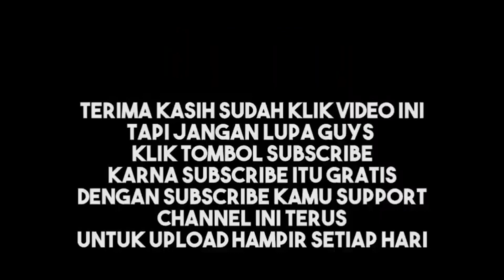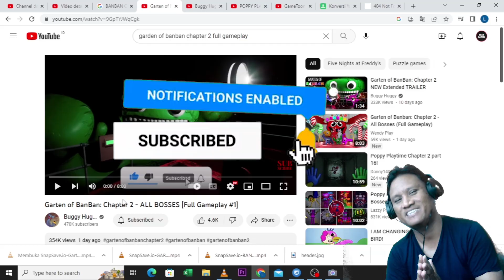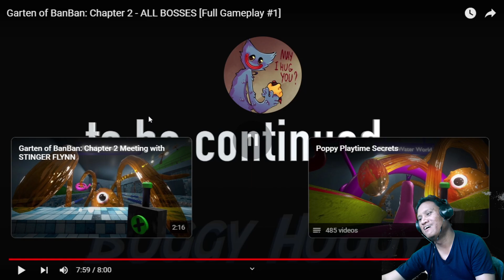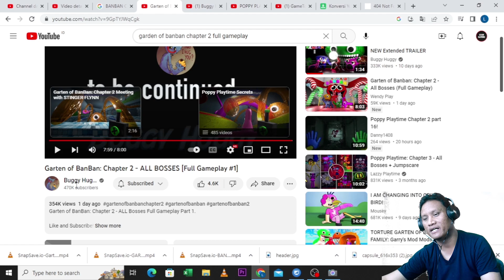GARTEN OF BANBAN CHAPTER 2 BUGGY HUGGY VERSION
Halo teman2 terimakasih sudah mampir ke chanelnya kak lean ya.

Di video kali ini kak lean tidak bermain game tapi hanya mereview & me- reaction konten game GARTEN OF BANBAN CHAPTER 2 dari channel youtube di link berikut :

kita lihat bagaimana keseruannya ya dari gameplay GARTEN OF BANBAN CHAPTER 2 ini ? tonton terus videonya sampe abis  ya temen2

ID Roblox : @leangaming354